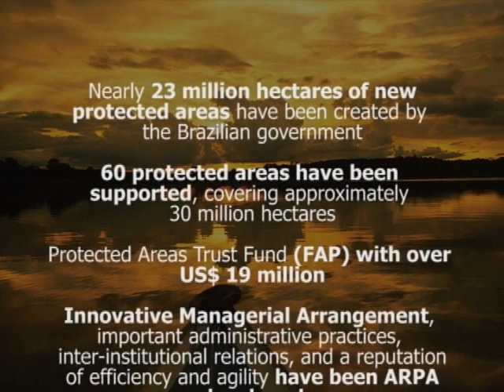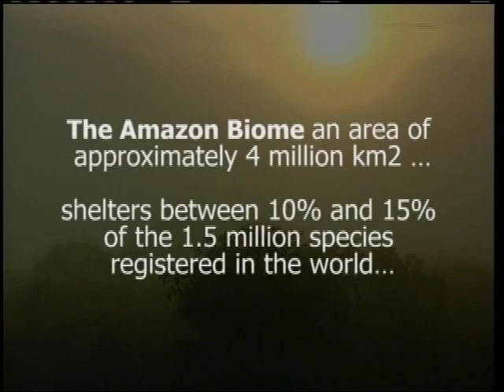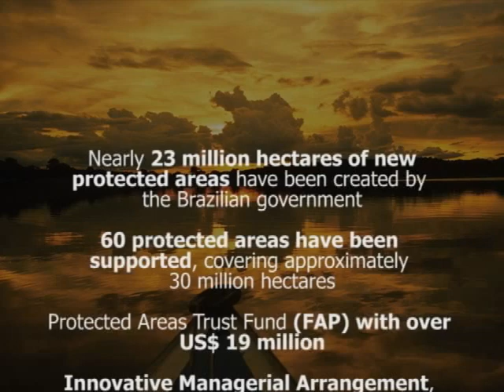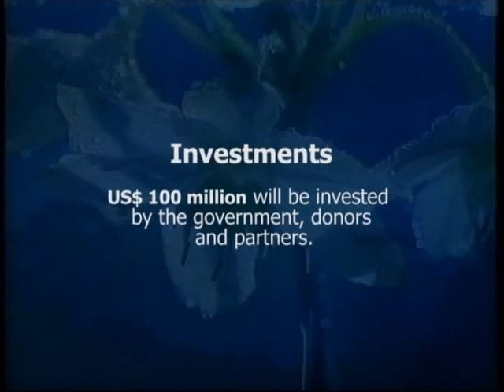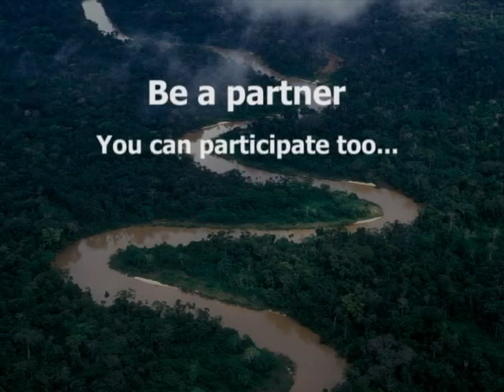ARPA - Amazon Region Protected Areas Program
ARPA - Amazon Region Protected Areas Program - is a Brazilian government program created in 2003, in partnership with donor organizations, environmental agencies and NGOs, with the goal of expanding, consolidating and maintaining 50 million hectares of protected areas at the Amazon biome. This film shows the efforts and results put together by the Ministry of the Environment to implement "the largest conservation program on the planet".